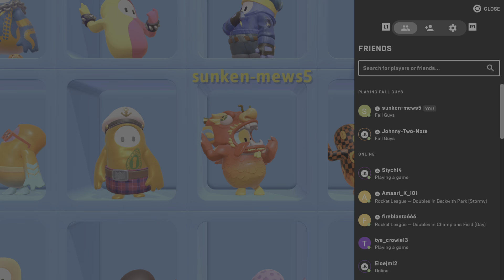I made a mistake